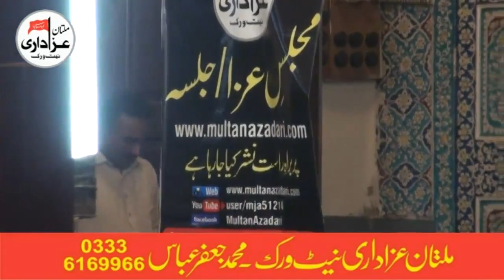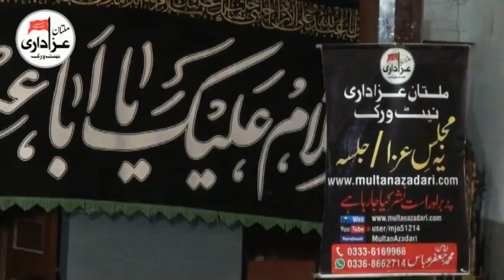Zakir Ghulam Abbas Rattan | 8 Muharram 1439 - 2017 | ImamBargah Shah Yousaf Gardez Multan